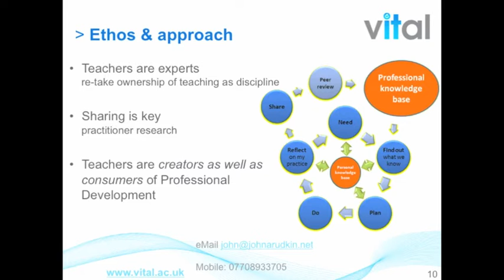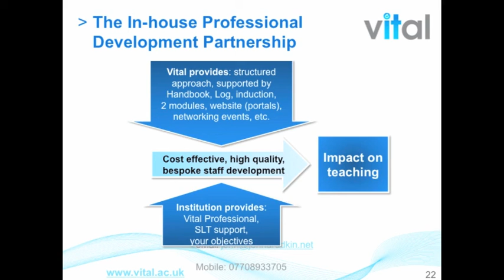VITAL CPD IPDP What is VITAL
CPD